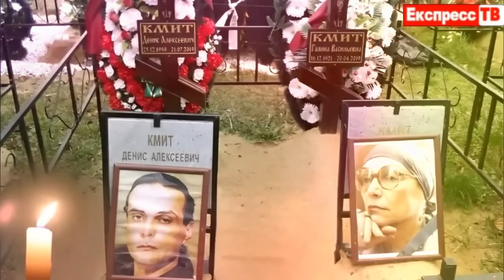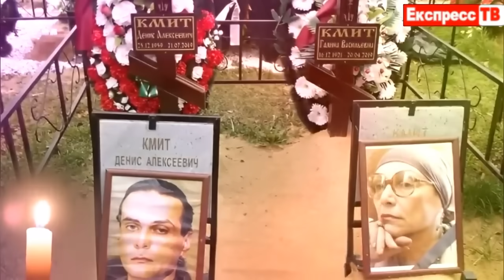УМЕР от ТОСКИ по МАТЕРИ спустя 3 месяца /Трагичная судьба звезды фильма "Спортлото82" /Денис Кмит.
Комедия Леонида Гайдая «Спортлото-82» прославила молодого Дениса Кмитта на всю страну и могла бы стать отличным стартом в его карьере. Этому способствовали и яркая привлекательная внешность актёра, и его безусловный талант. Но ,к сожалению, несчастный случай в один миг перечеркнул все эти радужные перспективы.